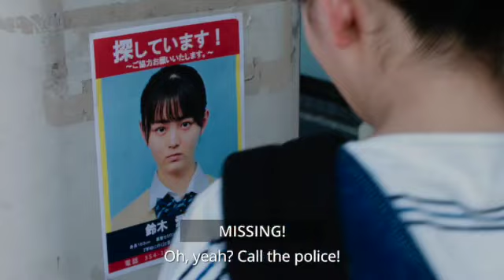第一回きみの海南映画祭珍道中オープニング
きみの海南映画祭